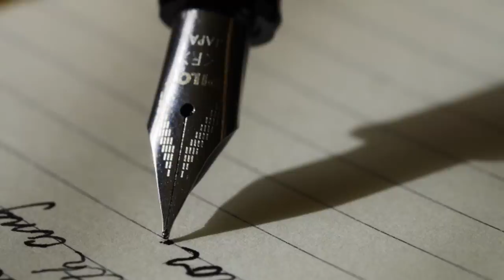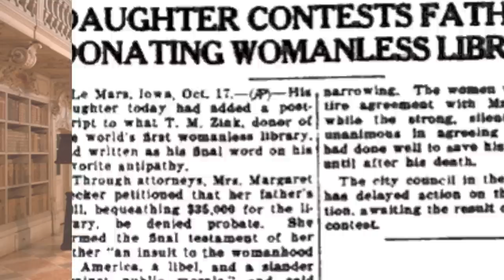Top 10 Creepy Last Wishes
These wishes that you are about to hear can be really creepy.. Its makes us winder as to why people would wish such a thing before they pass away.  Come join us as we explain on this list of the Top 10 Creepy Last Wishes.

VIDEO EDITED BY:
Ryan Wazonek

PRODUCED BY:
Liam Collens

POST PRODUCTION:
Theresa Morozovitch